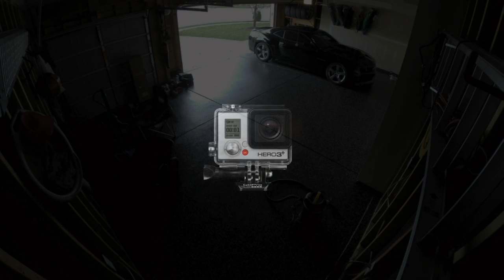My Gorilla Garage Install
2 minute time lapse of a one day Gorilla Garage floor install.